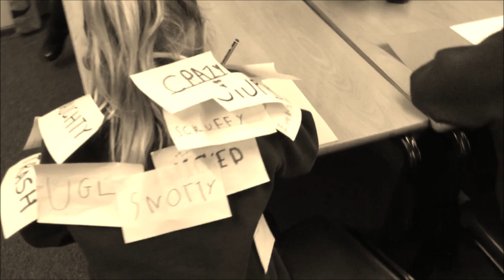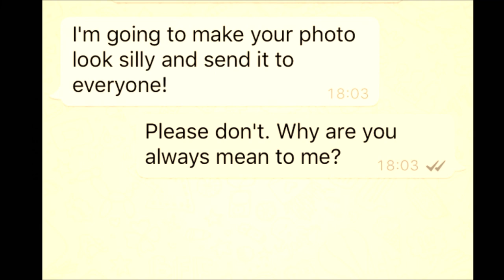Words Hurt - Be Considerate Online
Safer Internet Day video created by the pupils of Birchwood Primary School (Tamworth) in association with Animate 2 Educate Ltd. The video demonstrates the impact that using hurtful words online can have on someone and encourages children to be considerate of others in their online communication.